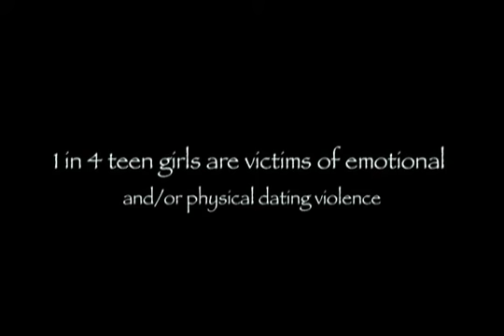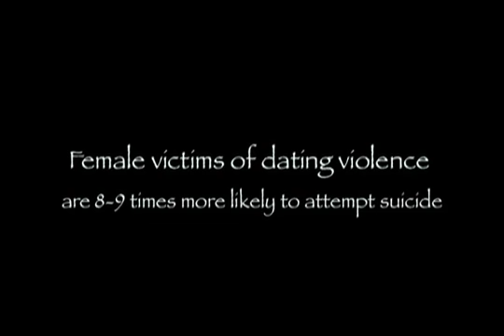Dating violence Jennifer1